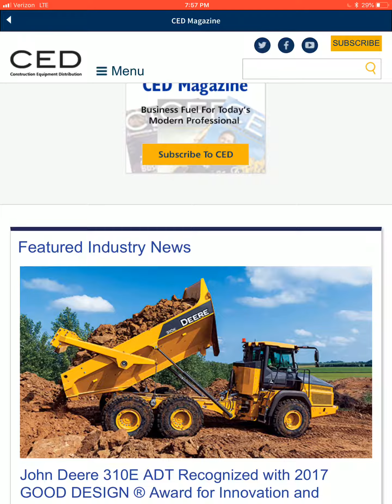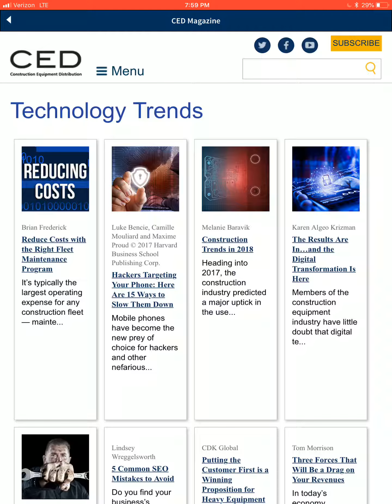CED Magazine on AED360